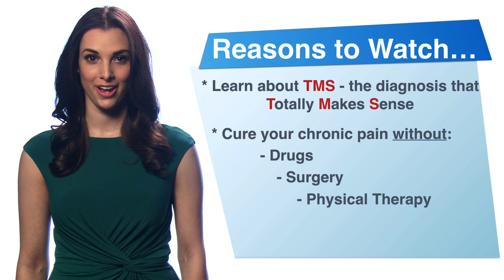How to CURE CHRONIC PAIN FAST without drugs, surgery, or physical therapy: GotPainCure promo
Learn how to cure your chronic pain fast without drugs, surgery, or physical therapy. As a spokesperson for Tension Myoneural Syndrome (TMS) awareness I will help you understand the Too Much Stress diagnosis that Totally Makes Sense. Each video on my channel is designed to teach you more about TMS and lead you on a step-by-step guide to get the cure for your pain: from finding a practitioner near you to doing your treatment from home, all for less than the cost of painkillers.

Got Pain? Get the Cure! GotPainCure
Jessica Shahinian
Spokesperson for TMS Awareness
CREDITS:
Written, Directed, Produced, Edited by Jessica Shahinian
DP - friend (anonymous)
MY SINCEREST THANKS GOES TO:
* YURIK - For being a friend and helping with this project.
* COREY - For being a literal shoulder to lean on when I could barely walk and needed to be escorted up stairs, from my bed to the bathroom, or in and out of cabs to doctors. And your support through heart monitors, colonoscopies, and ER trips.
* ALIDA - For helping me home from the ER when I was crippled and insanely nauseous due to 2 injections of liquid morphine that I begged the doctor not to give me but he gave me anyway.
* ANDREW - For being there for me at one of my hardest doctor appointments.
* SHAUN - For bringing the rest of my luggage from the cruise performing contract I couldn't return to, and for helping me get to one of my several MRI appointments.
* BABBO & NANA - For always believing in me.
AND MOST OF ALL I WANT TO THANK:
* JOHN SARNO, MD - For thinking outside the box and discovering how connected our subconscious is with our body causing symptoms most doctors continue to misdiagnose.
* DAVID CLARKE, MD - For really taking the time to discuss PPD and the state of the medical field which helped me ensure the most up-to-date research is referenced in this series, and for your support
* CATHERINE - For being the best roommate I've ever had, and for being a great inspiration.
* STEPHEN - Without whom, my recovery likely would not have be possible. Thank you for telling me about TMS and recommending I read one of Dr. Sarno's books.
* MOM & BLAKE - Words are not enough. For keeping me sane during traumatic events. For your ears/eyes/patience during this process. For everything and more. I love you and you both mean so much to me.
SOURCES:
Boyles, Salynn. WebMD. WebMD, 29 June 2011. Web. 01 Jan. 2016.

The Content is not intended to be a substitute for professional medical advice, diagnosis, or treatment. Always seek the advice of your physician or other qualified health provider with any questions you may have regarding a medical condition. Never disregard professional medical advice or delay in seeking it because of something you have seen/heard/read on the GotPainCure web series!

If you think you may have a medical problem, consult with your doctor. Reliance on any information provided by GotPainCure, Jessica Shahinian or others appearing on the web series is solely at your own risk.

The content in the GotPainCure web series does not constitute an attempt to practice medicine.

While the content in the GotPainCure web series attempts to be as accurate as possible, it should not be relied upon as being comprehensive or error-free.

GotPainCure reserves the right to change its disclaimer, so viewers should review these periodically.